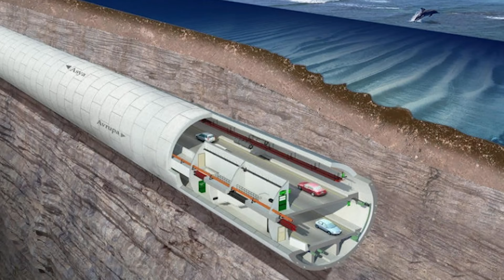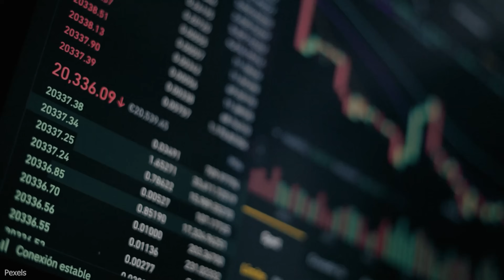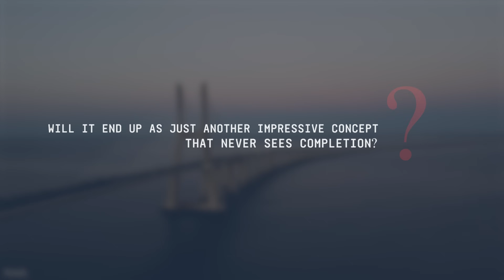Saudi Arabia's INSANE Plan to Build a Bridge to Egypt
Saudi Arabia and Egypt are planning a massive 32km bridge across the Red Sea. This megaproject could connect Asia to Africa.